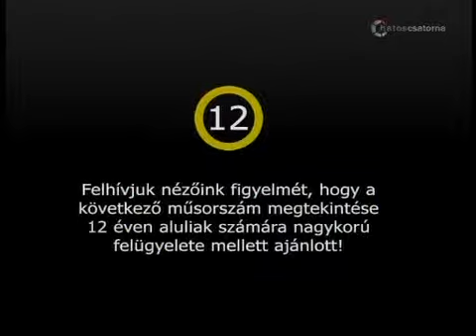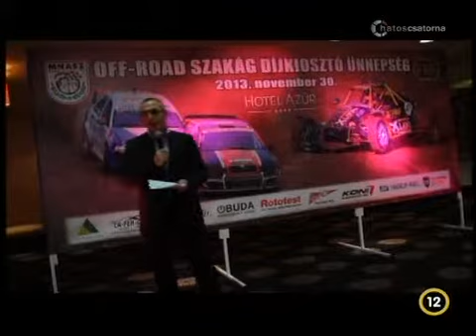Rallye: Sebességmámor....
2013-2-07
vendég: Sebességmámor.

10 év 2000 élő adás!

dinó